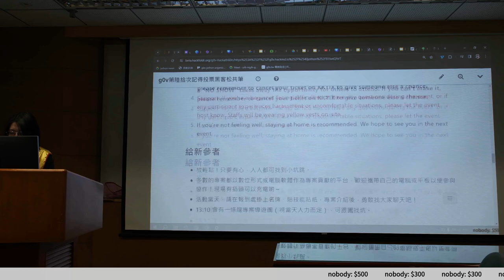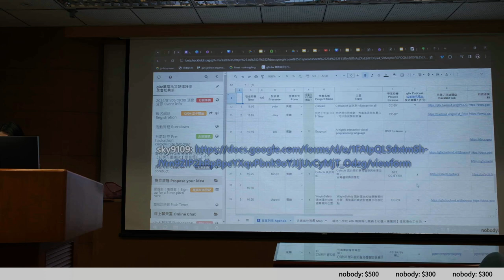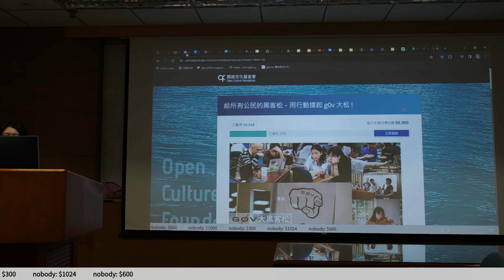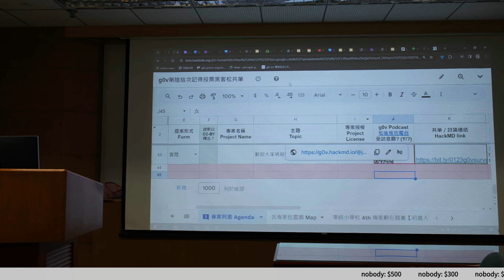g0v tw hackath60n — 成果報告 — 影響力問卷／ 揪松團 — 記得投票黑客松